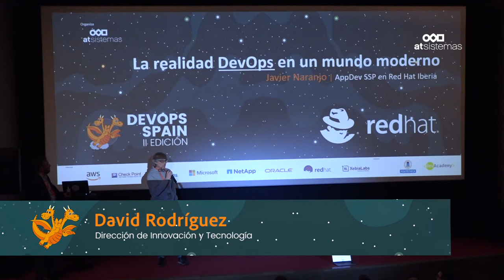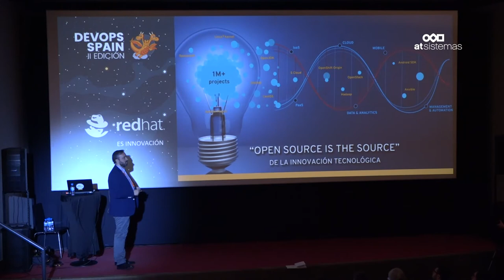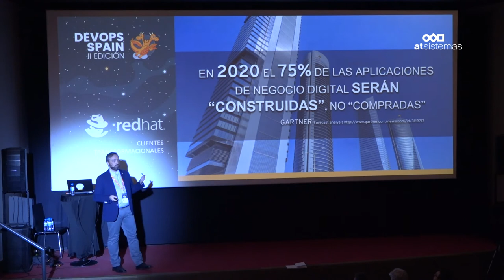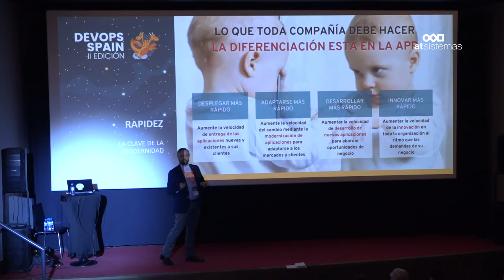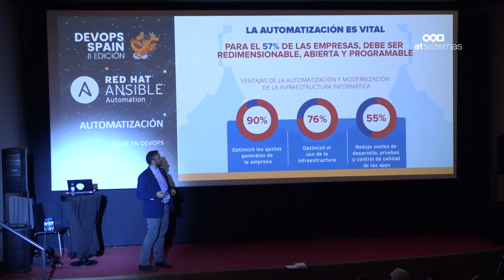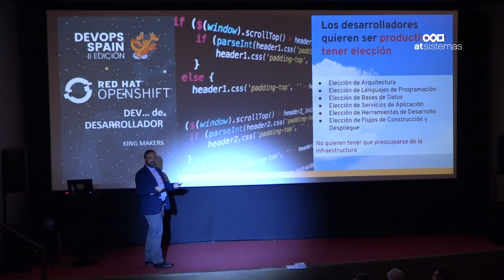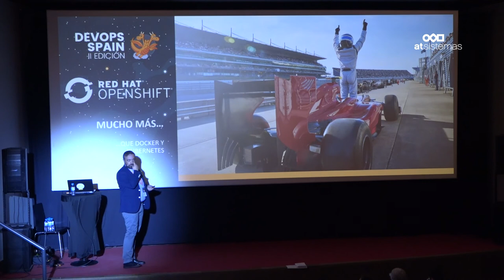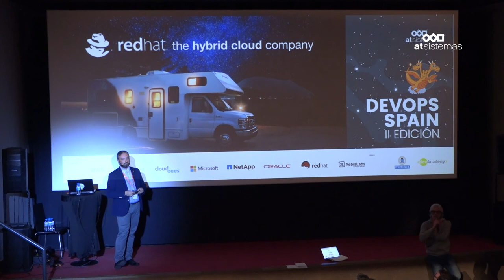Javier Naranjo: La realidad DevOps en un mundo moderno | atSistemas